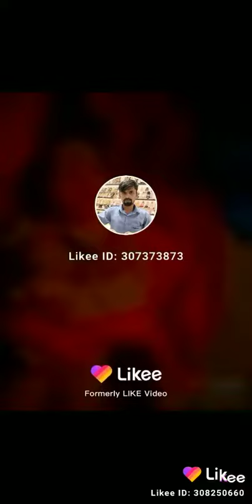27 September 2019